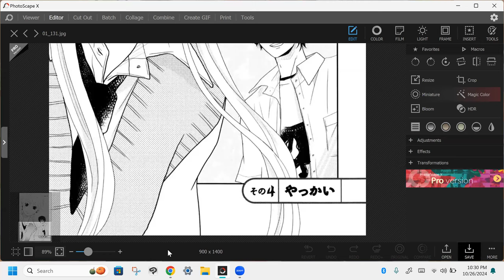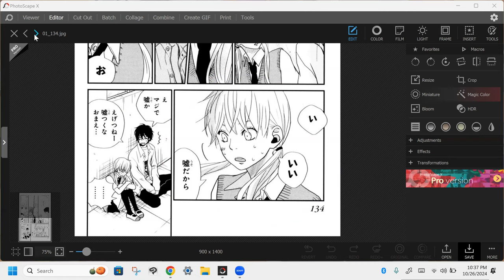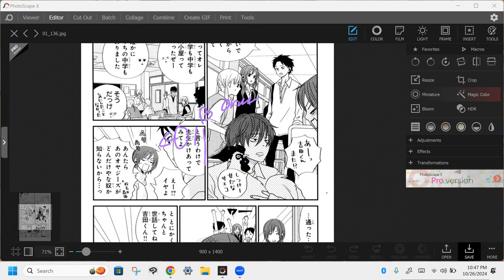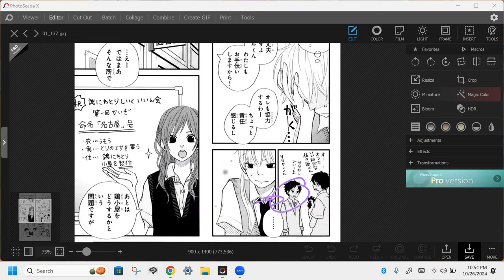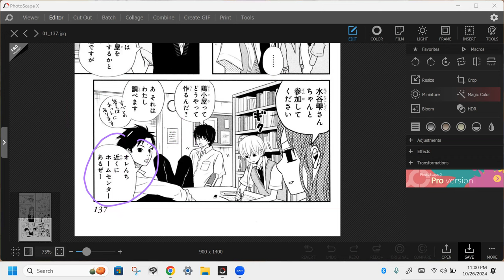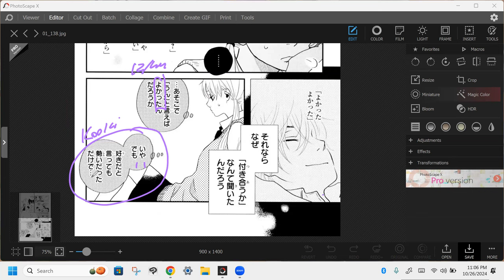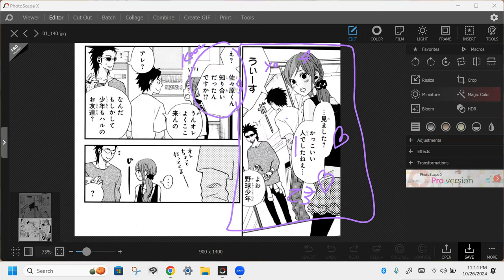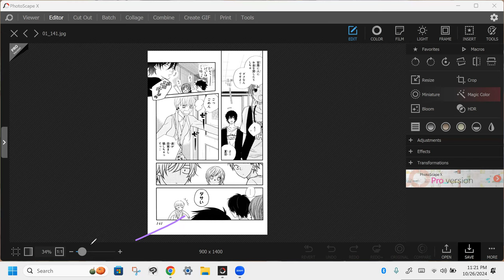My Little Monster 14 となりの怪物くん Reading Discussion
Start Chapter 4